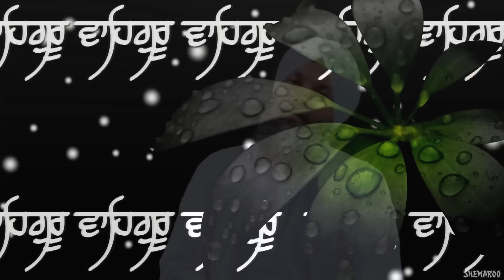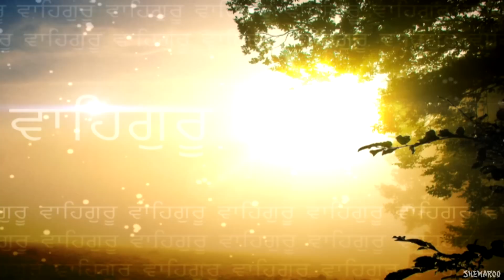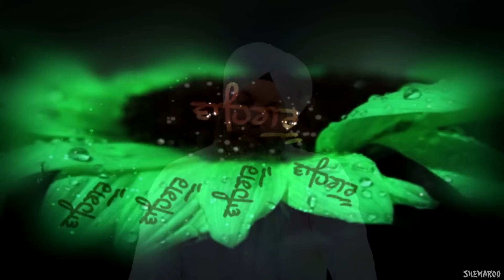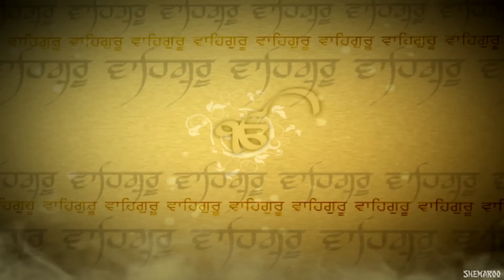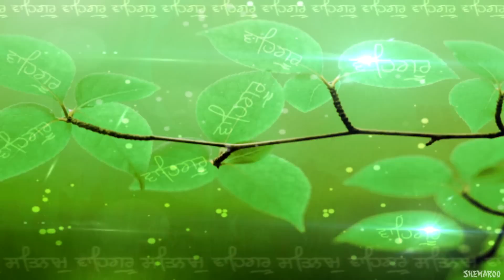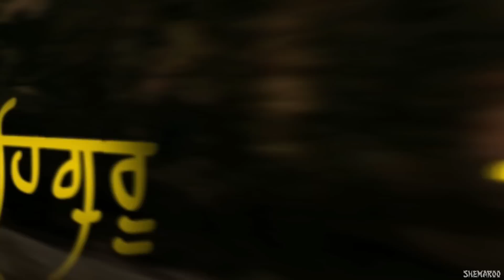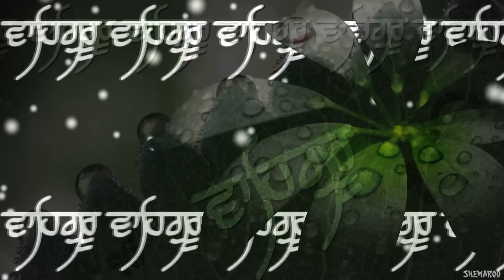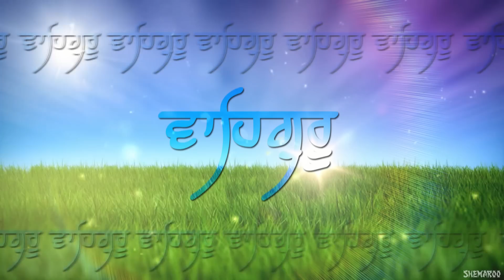Satgur Pyara Mere Naal Hai | Bhai Niranjan Singh | Jawaddi Kala | Gurbani | Shabad | Kirtan | Guru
Jaa Ka Simran 0:00:00
Kad Nanak Aave Vaari 0:07:12
Aavo Bhaine Gal Mile 00:20:01
Jalnidh Prem 00:33:31
So Satgur Pyara Mere Naal Hai 0:40:01
Sukh Nahi Re Har Bhagat Bina 0:49:07

Seek divine blessings of Waheguru by listening to these wonderful devotional songs.